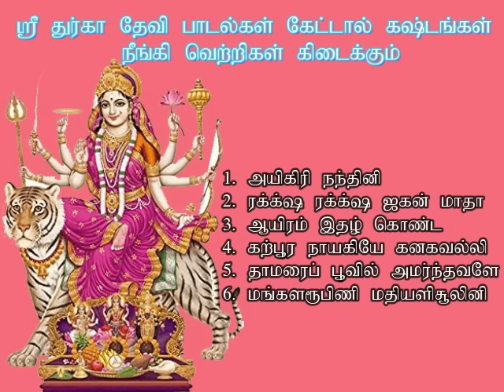கஷ்டங்கள் நீங்கும் துர்கா தேவி பக்தி பாடல்கள் | Durga Devi Bakthi Padalgal | Shankara